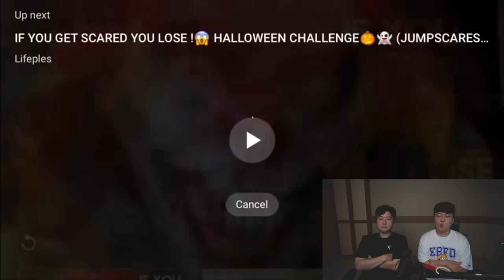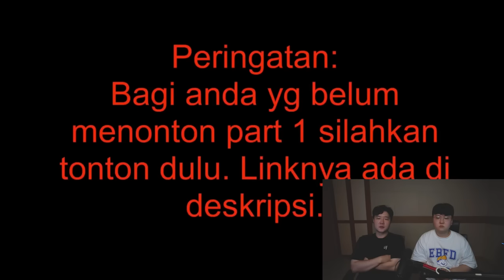핵쫄보듀오의 공포참기챌린지?! 실패하면 어마무시한 벌칙이....? - 겜브링&휴지 공포참기챌린지